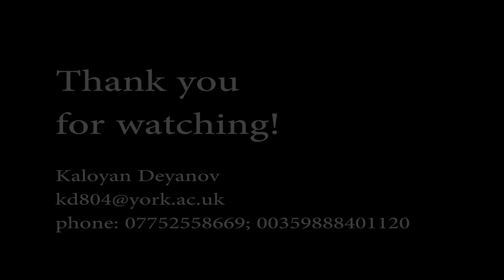Short Show Reel Kaloyan Deyanov